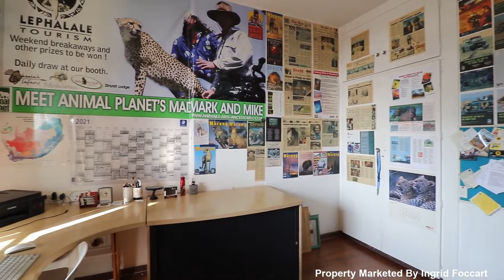St Lucia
Top floor north-facing, sunny and bright apartment at St Lucia is for sale for the first time ever. Looking for a new homeowner where lock up and go is a priority. Don't worry about security, don't worry about garden maintenance, it has all been taken care of for you. The open plan living area with wooden flooring lead onto a covered balcony with beautiful views. The separate modern kitchen is finished with black granite tops, has space for 2 appliances, and has a glass flat top stove, This apartment offers 2 well-sized bedrooms, complemented with 2 modern bathrooms. The MES offers a choice between a bath or a shower. The apartment also has a study for those who need to work from home. Fibre is in the unit as well.

The sale of the unit comes with one covered parking. The complex offers around-the-clock security. View and make an offer. Note: Well-maintained complex with good financials.